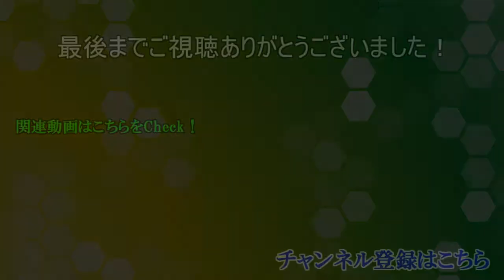【星のカービィ】気温差激しいステージへ！ #5【スターアライズ】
まるでここ数日みたい…

ピンクの勇者が宇宙を救う！？
ゲーム下手実況者が、丸くて可愛い戦士で
ひょんなことから冒険に出る！？